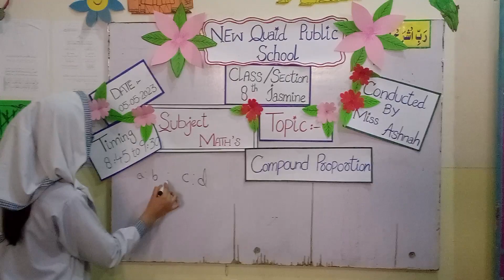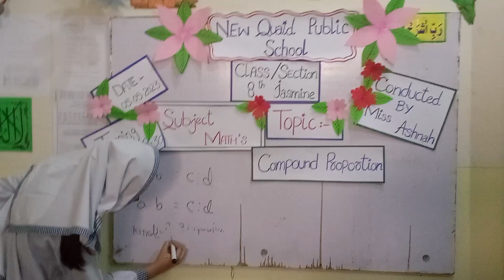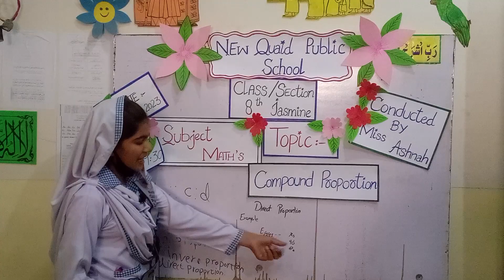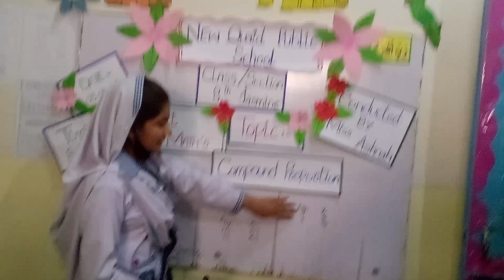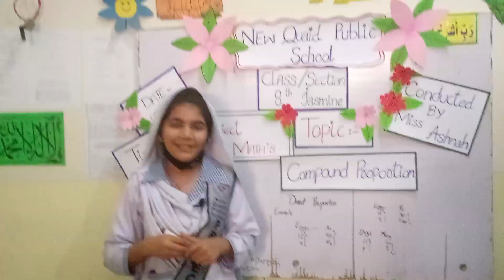Compound Proportion explained by 8th Class Students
Compound Proportion